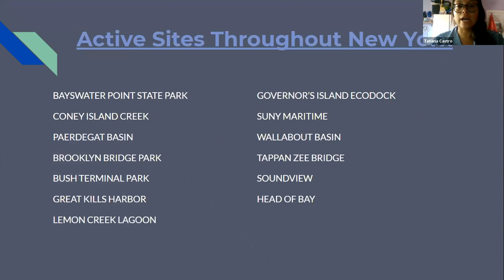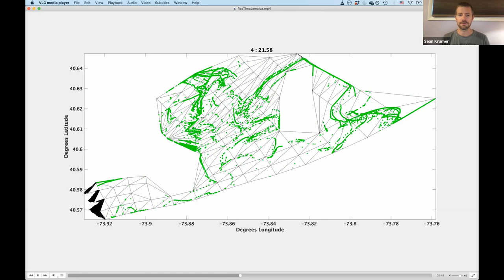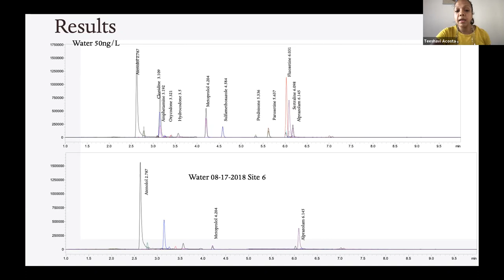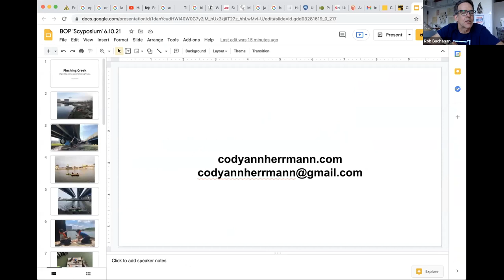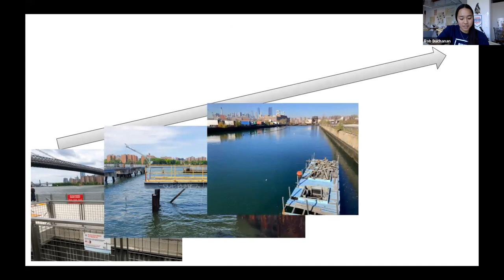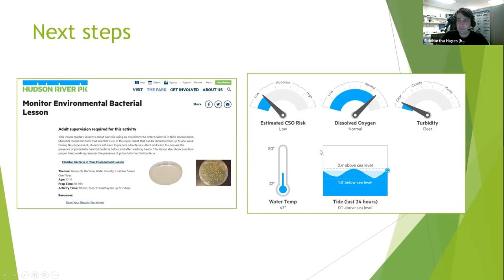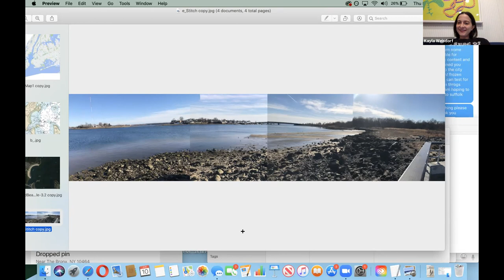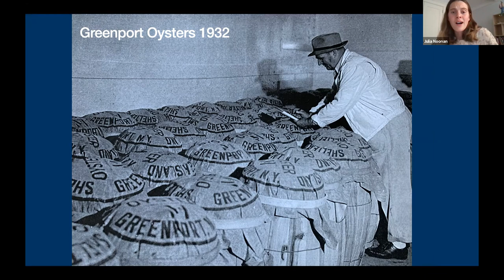Billion Oyster Project's Inaugural Scyposium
BOP’s Community Science Forum, or ‘Scyposium,’ took place on Thursday June 10 from 4-6 pm, just before the 7th annual BOP Student Symposium. The Scyposium was designed to showcase estuary-themed research projects and data-based advocacy campaigns, while providing a networking opportunity for adult community scientists as well as college and graduate level students working on harbor.